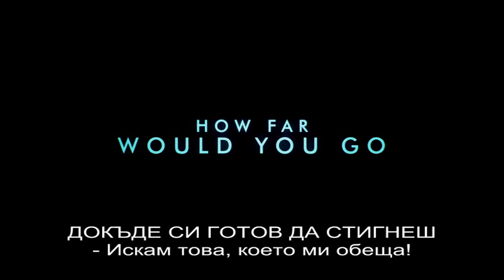Лешояда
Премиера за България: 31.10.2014